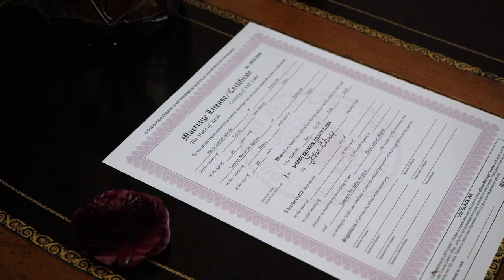Lauren +Wedding Scott Wedding Videography Utah